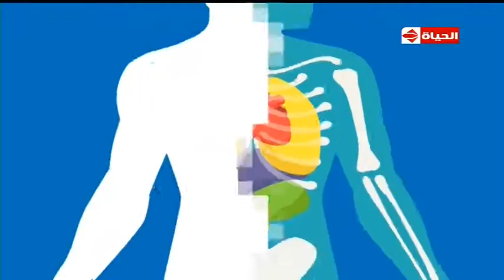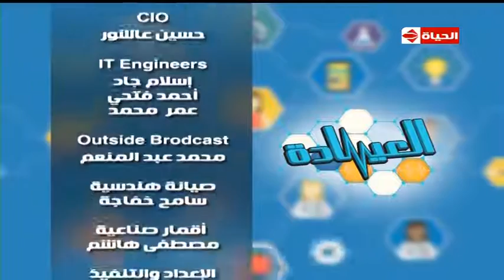برنامج العيادة - د/رامي العناني إستشاري جراحة التجميل - نحت القوام - حلقة السبت 24-9-2016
د/رامي العناني إستشاري جراحة التجميل والليزر
حلقة نحت القوام
برنامج العيادة حلقة السبت 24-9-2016